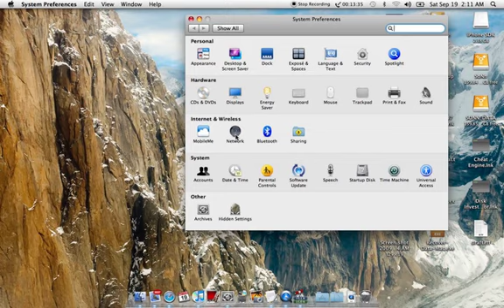SBW Internet Sharing on Mac (iPhone & iPod).m4v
How to Setup Internet Sharing on a Mac (video)